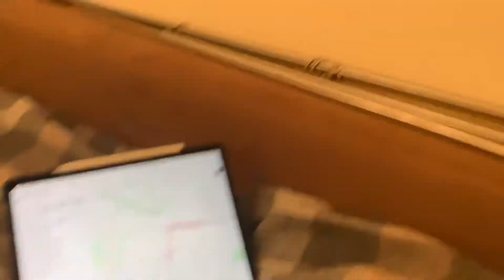S75: Warschauer Straße - Wartenberg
Stationen:

Warschauer Straße
Ostkreuz
Nöldnerplatz
Lichtenberg
Friedrichsfelde Ost
Springfuhl
Gehrenseestraße
Hohenschönhausen
Wartenberg